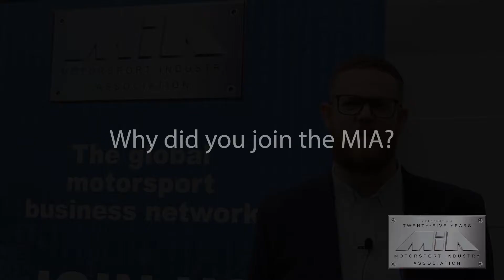Jamie Appleby explains how joining the MIA has had a positive impact on their business growth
Jamie Appleby, Head of Motorsport at Advanced Resource Managers, discusses how recently joining the MIA has already had a positive impact on their business growth.

‘Being part of the MIA allows us to develop relationships and create new ones, we’ve seen a massive uptake in our presence in the industry’.